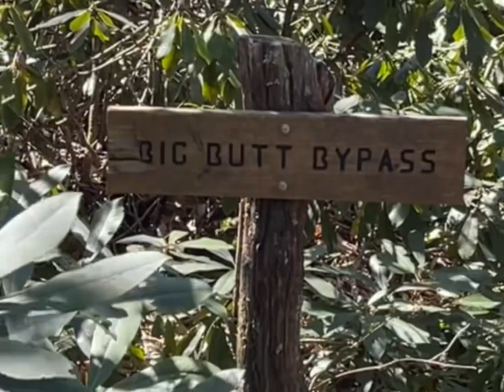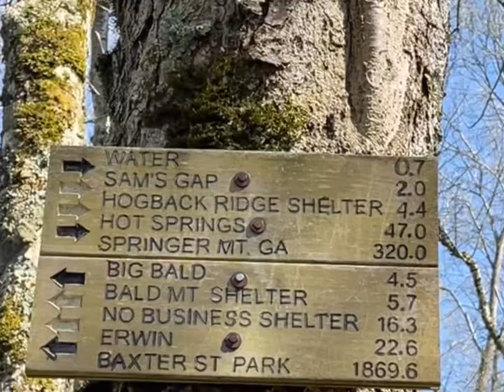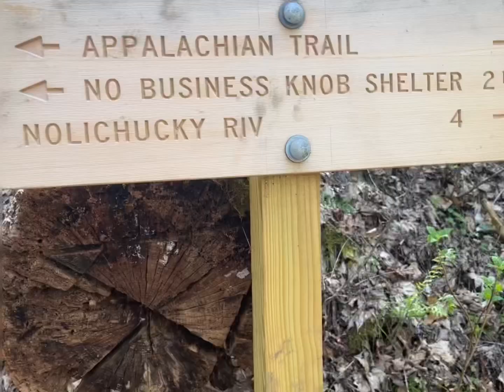Appalachian journey day 27-32